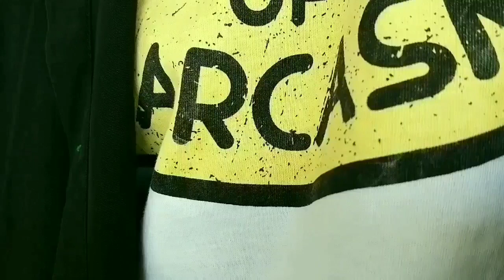GIRLFRIEND // JASS MANAK // DANCE COVER : SATISH CHAVAN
Song  Name - GIRLFRIEND
Location -  NERUL JEWEL PARK
Dance Style - FreeStyle Hip - Hop
Videography & Editing - DASH YMCMB